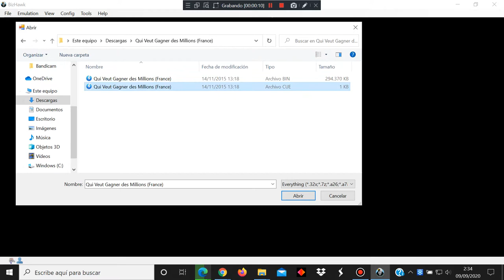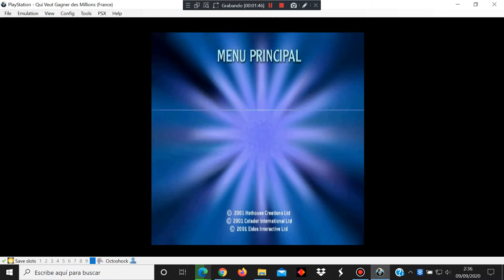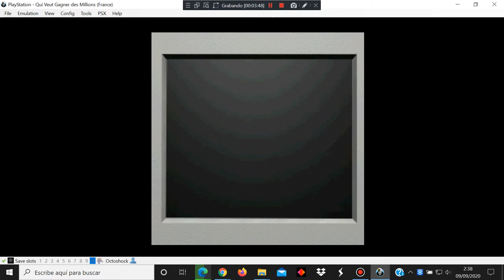Qui Veut Gagner Des Millions - Sony PlayStation - BizHawk 2.5.0 emulator